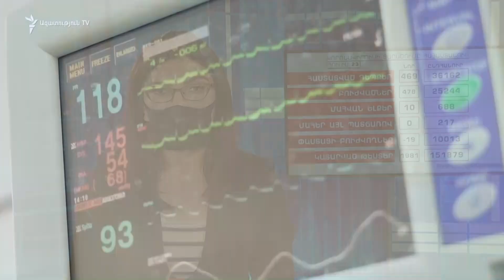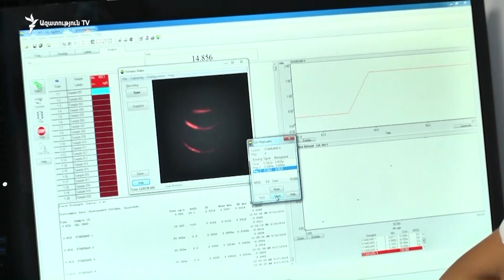ԼՈՒՐԵՐ 18.00 | «Ազատություն» TV | 23.07.2020